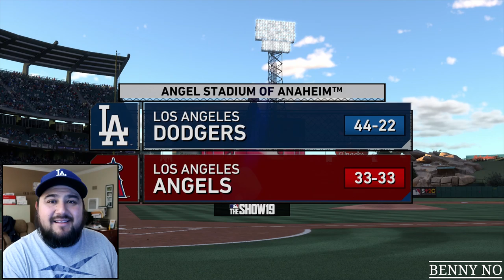MY THOUGHTS ON ROB MANFRED AND THE ASTROS | MLB The Show 19 | Road To The Show #20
In this video: MY THOUGHTS ON ROB MANFRED AND THE ASTROS, My created player Benny No hits a bunch of home runs, and we talk about Rob Manfred and the Astros.

About this video, MY THOUGHTS ON ROB MANFRED AND THE ASTROS, come along for the ride as I play subscribers, friends, and ranked games of Diamond Dynasty! Think you have what it takes to take on Team Rally Fries? Benny No! Lumpy Yes